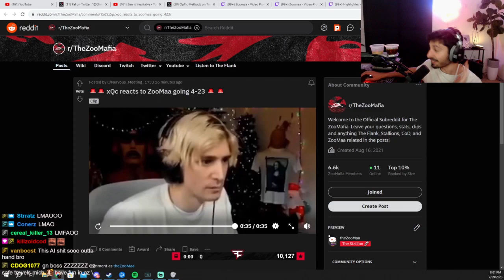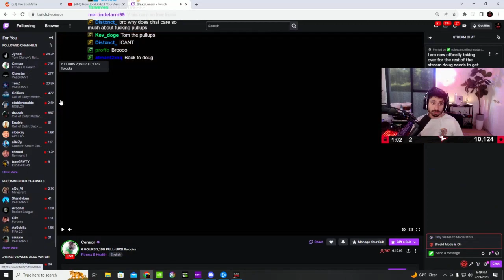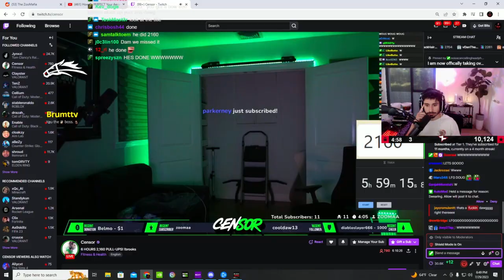SCUMP - THE BREAKDOWN! | Daily Call of Duty: Modern Warfare 2 Moments!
Hello everyone, and welcome to todays Call of Duty: Modern Warfare 2 moments video!

Everyday, Pinnacle searches the web for the best Call of Duty: Modern Warfare 2 highlights available, and automatically compiles them into multiple, easy to consume livestream highlight compilations. This makes it super easy for you, the viewer, to catch up on the most relevant highlights and moments that has happened in the Call of Duty: Modern Warfare 2 community, when you don't have the time to watch streams all day.

*** Clip Sources ***

00:00 - THE BREAKDOWN | by scump

00:29 - Gimme :)  | by ItzWill_

00:43 - Ahhh | by ItzWill_

00:53 - Zin x Pred | by scump

01:25 - xqc lmaoo | by Zoomaa

02:25 - Scump & Zin talk about The Flank | by scump

03:02 - COBC | by challorbchalled

03:32 - 最高です。 | by 足手まといげーみんぐ

04:29 - THE BREAKDOWN | by scump

04:55 - TRICKSHOT!!! I CALLED IT.      TikTok/VTT_rM
 | by VTT_rM

05:29 - mp5 | by LunchTime

05:37 - weird also started shooting teammates.  | by A1MAMI

05:55 - THE BREAKDOWN | by scump

06:21 - VONDEL WAR💨cod tips on warzone | by jiggystarr

06:49 - 8's WITH THE BOYS | ZooMafia | !TikTok !YouTube !Discord !KNIFE | by Zoomaa

07:15 - BO3 CHALLS 💪🏼 @drazah_ | !ytvid !yt !tiktok | by drazah_

07:45 - [Warzone] Running into teams on solos!!! | by mikedagoatx

08:45 - FACE CAM OUTLAST PART 2 COME THRU IK U SEE THAT NOTI | by vBlxzer_QRN

09:15 - This game isn’t scary  | by Casal__

09:46 - Review fight with voodoo | by SailuH

10:44 - wtf sunflower  | by Scalpin_Since_93

11:10 - VONDEL WAR💨cod tips on warzone | by jiggystarr

11:40 - Playing Modern Warfare II Search and Destroy messing around and tokin | by poofycoochie

12:08 - Warzoneeeee with the boisss!  | by xdropshotqueenx

12:39 - Getting those cookies | by SoggyCookieCrisp